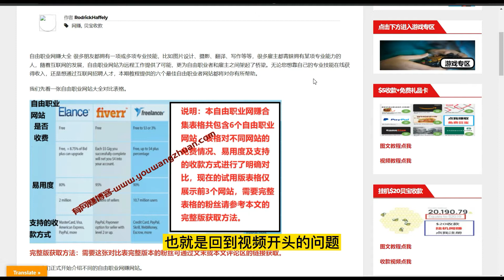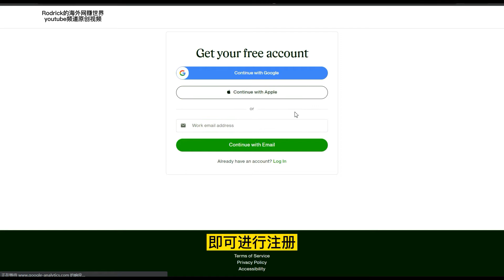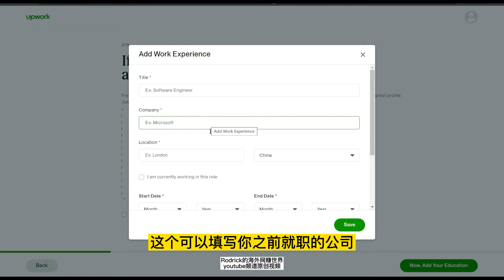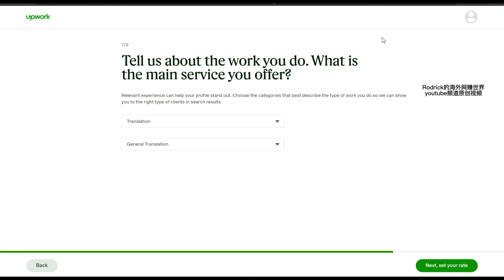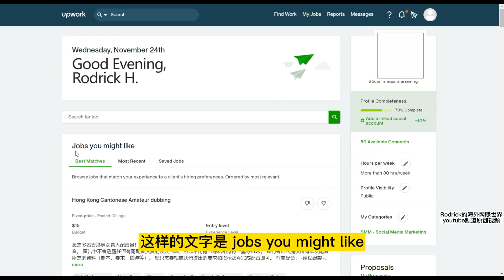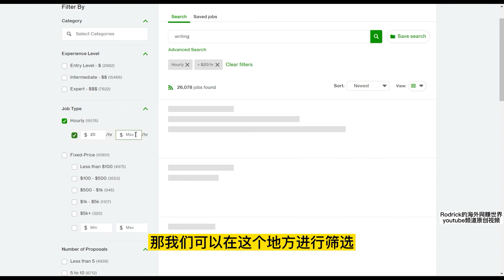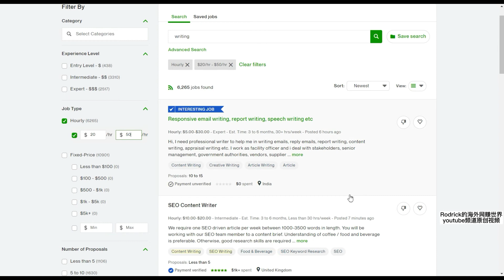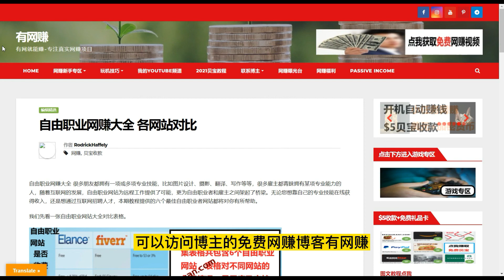远程工作网赚/技能赚钱/贝宝收款/翻译网赚/upwork网赚/自由定价赚钱/银行卡网赚/fiverr自由赚钱/freelancer/voice 123/peopleperhour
⚠️转载规则：如需转载，必须复制下方转载说明内容附在转载页面并附上转载的youtube视频链接，否则均属违规转载，本频道维权团队将密切关注转载行为，违规转载必究。
转载说明内容：本视频来源于Rodrick的海外网赚世界youtube频道，原作者为博主Rodrick，喜欢本视频请前往上述youtube频道观看更多精彩内容。